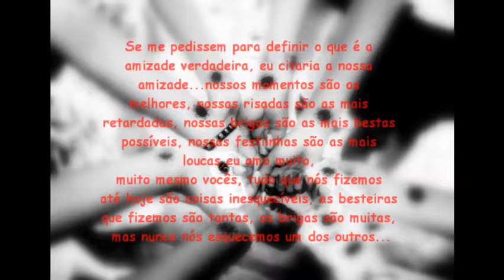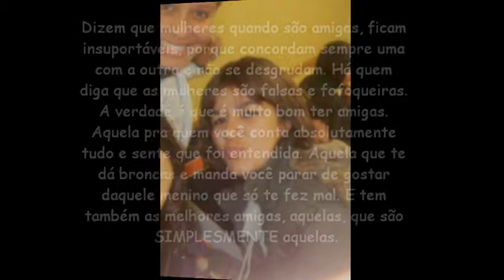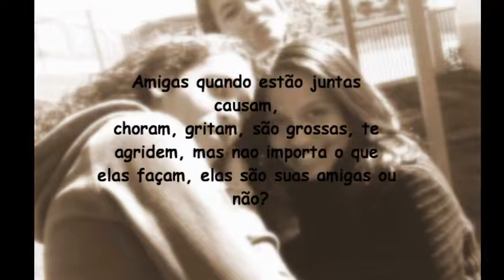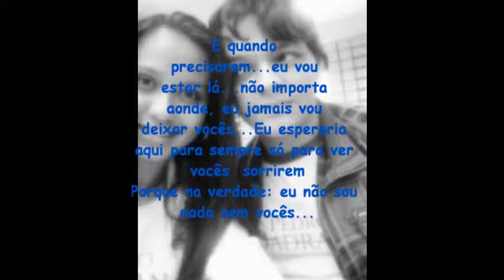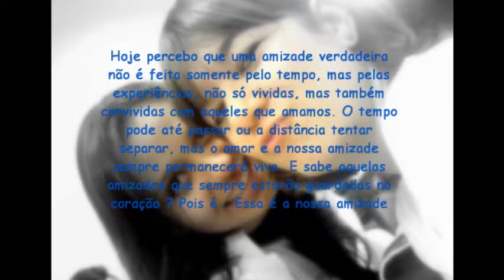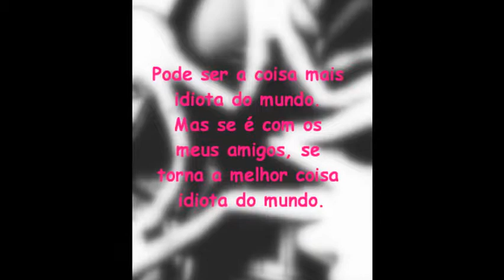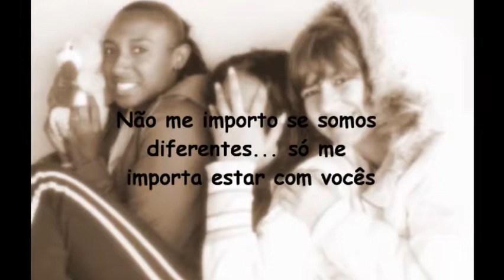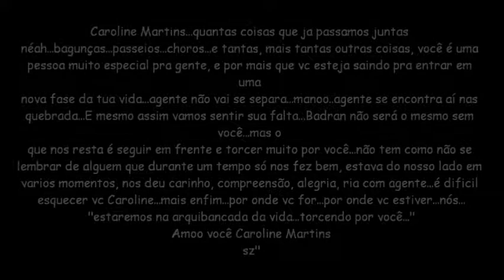Só enquanto eu respirar ♪ - Etec Pedro Badran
Dedicado a : Aruan Marra, Marylia Skarlaty, Maria Madária, Fernanda Sousa, Caroline Martins e Karmel souza